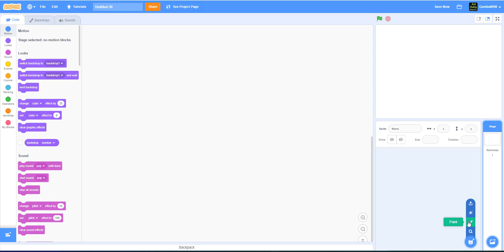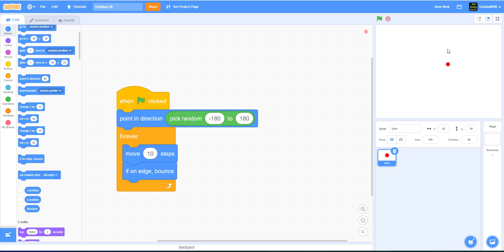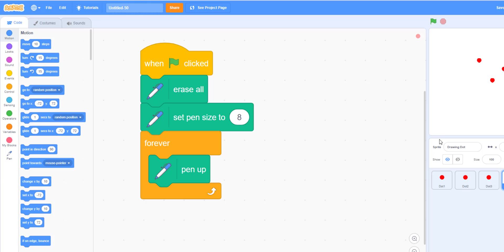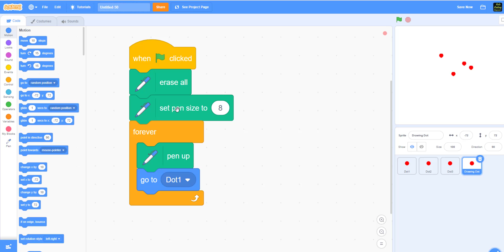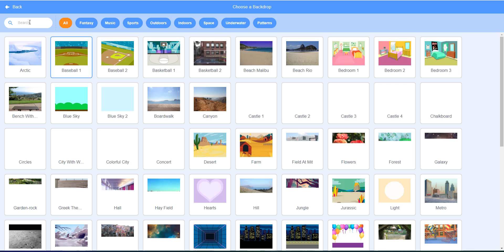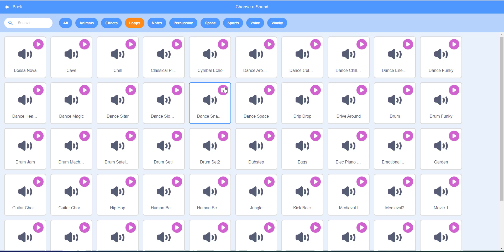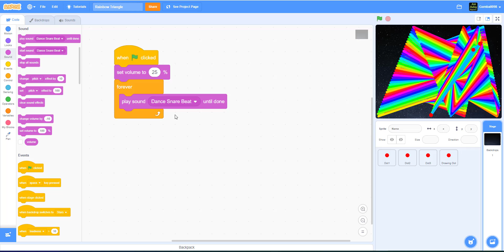Scratch Tutorial Using Pen Extension To Draw Rainbow Triangles | Scratch Beginner Tutorial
This is a beginner tutorial where we will show you how to use the "Pen" extension to draw many rainbow triangles.